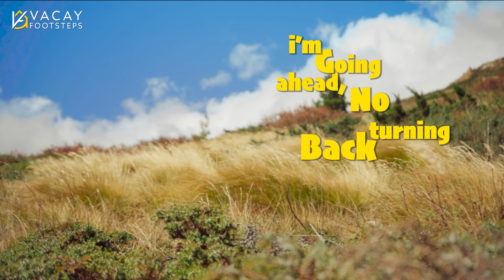Trek To Last Village Of Darma Valley | Sipu | Panchachuli | Darma Valley Uttarakhand | EP 02 | KTS04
Join us on the latest adventure of Darma Valley as we travel from Daantu to the stunning Sipu village. Our journey begins with a vehicle ride to Tidang, but the real excitement starts with a challenging 6-7 km trek. Along the way, we faced some obstacles and even got a bit lost, but we finally found our way and were rewarded with breathtaking views.                                                                                                                                                                 We Experience the magic of snowy mountains and stunning landscapes, with a special glimpse of Marcha village along the way.                                                                                                                                                                                             Words can't do justice to the beauty of this valley.
The beauty of Sipu village is beyond words and truly a hidden gem. Don’t miss out on this epic adventure.

Timecodes
00:00 Intro
00:58 Trek Starting From Tidang Village
02:16 2 ways to cross the river
04:15 We Lost The Trail
04:48 Trying to Cross 1st Landslide
05:08 Going Back for 500m
06:45 History Of This Land
07:15 This Place Is Also Called Valley Of Flower
08:59 First Water Stream Of This Trail
09:32 Marcha Village 3,407 Meters
10:43 First Glimpse Of Sipu Village
11:52 Landslide No. 2
12:51 Landslide No. 3
13:50 Landslide No. 4
14:17 Welcome Rituals for Sipu Village
14:54 Landslide No.5
15:08 Sipu Entrance
16:07 The Leg Of Sipu VIllage
16:50 See You Guys In The Next Episode

Music & SFX  : Epidemic Sounds

If you like the Music and Sound Effects in our vlogs

Additional Tags
Sipu Gaon
Sipu Village
Last village of darma valley
darma ka akhiri gaon sipu
tidang to sipu
tidang marcha sipu
marcha to sipu
marcha to sipu trek distance
marcha gaon
marcha Village
Tidang Village
dantu to sipu distance
panchachuli peak trek
offbeat darma valley
darma valley uttarakhand
Trekking tours in Dharma Valley
Dharma Valley trek
Winter trekking in Dharma Valley
darma valley ride
darma valley uttarakhand
darma valley pithoragarh
darma valley by bike
delhi to darma valley
panchachulli
panchachuli peak
panchachuli peaks
panchachuli range
panchachuli kse jaye
panchachuli peak trek
panchachuli glacier trek
panchachuli zero point
Panchachuli trek 2023
Darma Valley
Dantu Duktu Dugtu
panchachuli base camp
panchachuli trek
panchachuli base camp trek
panchachuli zero point
dharchula to panchachuli
how to reach panchachuli base camp
panchachuli uttarakhand
panchachuli peak
panchachuli range
panchachuli trekking
darma valley trek route
dharchula to darma valley
panchachuli
panchachuli base camp
panchachuli glacier
panchachuli trek
panchachuli uttarakhand
dharchula to panchachuli
darma valley
darma valley uttarakhand
darma valley ride
panchachuli base camp
darma valley trek
darma valley road
Adventure in Darma Valley
How to reach Dharchula
Adi Kailash yatra
Om Parvat Yatra
Hotel in Dharchula
Best place of uttarakhand
Best place to visit in uttarakhand
Best trek in uttarakhand
Darma valley homestay
Dugtu Village
Dantu Village
Snow in uttarakhand
Where is Darma Valley
How to reach Darma Valley
How to reach Panchachuli
Panchachuli Trek
Panchachuli Zero Point
hotel in Darma Valley
Camping in Panchachuli
History of Panchachuli
Sipu Village
darma valley
darma valley homestay
sipu
sipu village
panchachuli, panchachuli house
broad peak, panchachuli peaks
dantu, dantu village,
marcha
darma
Tidang village , tidang
Tawaghat
dugtu village , dugtu
om parvat, ohm parvath, adi kailash and om parvat
zero point panchachuli, zero point, trek,